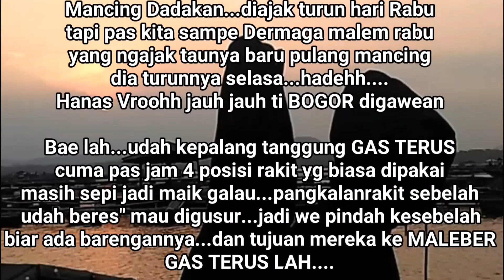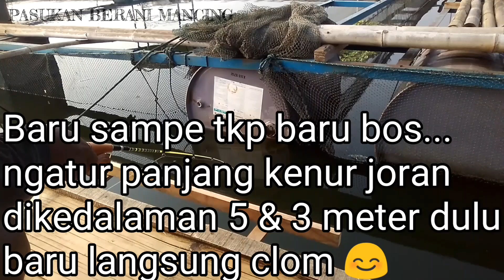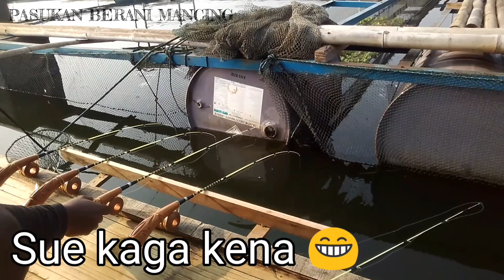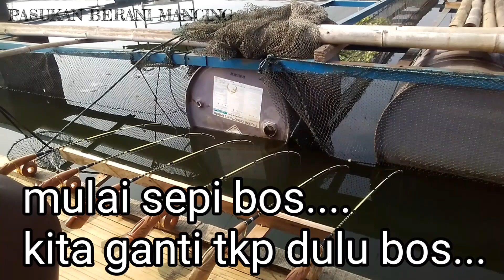SADIS...SENAR PE SAMPAI PUTUS (Umpan Cek diDeskripsi)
SPOT MALEBER

Kail : Audrey kenzi no 9
Senar : Awashima japan no 0,28
Pe : no 5,0
Swivel : no 7
Pangakalan Rakit : NS ABAH ADANG
Dermaga : CALINCING ( masuk lewat gang Sipon Ciranjang) Cianjur, Jawa Barat